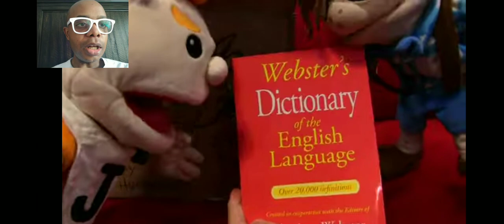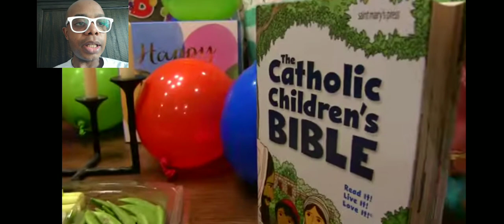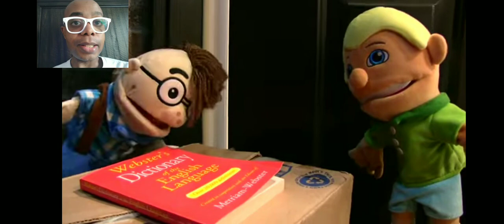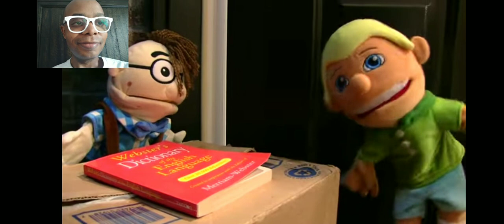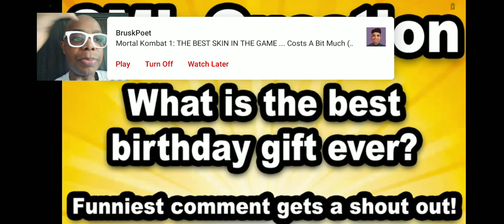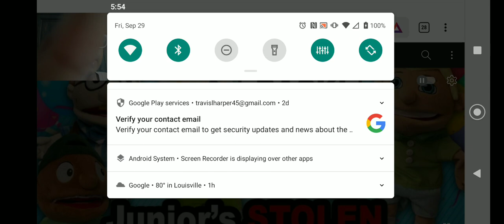SML Movie: Junior's Stolen Birthday Present! Reaction